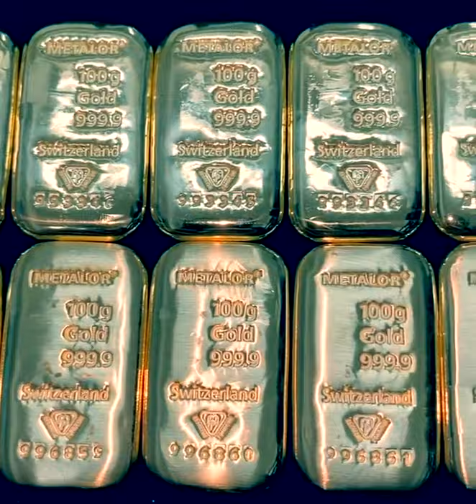100 Gram Metalor Cast Gold Bar .9999 Fine | Bullion Exchanges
100 Gram Metalor Gold Bar .9999 Fine (Cast, w/Assay)

Bullion Exchanges offers a great opportunity to invest in precious metals with This 100 gram Metalor Gold Bar. While buying gold, investors are always looking for unique and trustworthy products. This bar is produced by one of the oldest and most renowned manufacturers in the international gold and silver market. It contains 100 grams of .9999 fine gold and comes with a Certificate of Authenticity. The refining division of Metalor Group values environmental issues while maintaining a reputation of Swiss quality through their services and products. While buying gold, investors are always looking for unique and trustworthy products. This 100 gram Metalor Gold Bar will add great value to any growing precious metals portfolio.

Gold bars offer a great way to buy gold. Premiums are usually lower for bars because the manufacturing costs are significantly less than they are for bullion coins. Furthermore, when you buy a recognizable brand, it is much easier to resell your bar later. Metalor is one of the top refiners of precious metals in the world. The Metalor gold and silver bars are a top choice for just about anyone who is interested in buying gold.

Bar Features:

Made from .9999 fine gold with a weight of 100 grams
Comes with an assay card verifying the bar’s specifications
LBMA certified Swiss manufacturer Metalor
Obverse: Displays the Metalor emblem along with the weight and purity. You’ll read “METALOR”, “100 GRAMS”, “999.9 FINE GOLD”, and “SWITZERLAND” with the logo and serial number at the bottom.
Reverse: Intentionally left blank
The Metalor Group, formerly Métaux Précieux SA Metalor, was founded in 1852 in Le Locle, Switzerland, as a supplier of gold elements to local watch-making businesses. The refinery merged in 1864 with a local bank, expanding its services to provide bullion for the banking industry. The company did not officially obtain the name Métaux Précieux SA Metalor until it was acquired by the Swiss Bank Corporation in 1918. In 2016, Métaux Précieux SA Metalor was acquired by Japan's Tanaka Kikinzoku Group, a precious metals manufacturer based in Tokyo. This sale, which formed the current Metalor Group, has since expanded the reach of Metalor and its subsidiaries all around the globe. Throughout its history, Metalor has continued to be one of the world’s major suppliers of precious metals products. Metalor also remains the creator of a large variety of alloys for the watch and jewelry industry.

Add this 100 gram Metalor Gold Bar to your precious metals portfolio. We will package and ship your order with the highest level of care. Also, check out our stock of Metalor gold bars in 1-oz and 1-kilo sizes. If you have any questions or concerns regarding our products and services, please contact our expert customer service team.